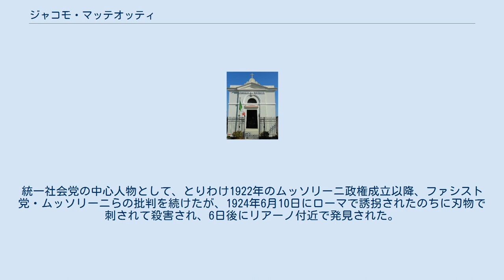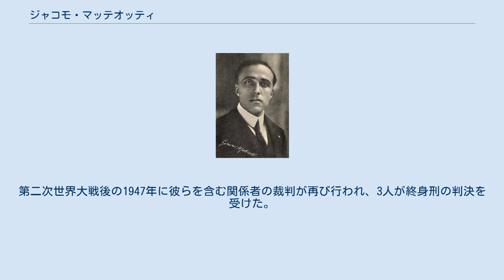ジャコモ・マッテオッティ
ジャコモ・マッテオッティ フラッタ・ポレージネにあるマッテオッティの墓 ジャコモ・マッテオッティ（Giacomo Matteotti、1885年5月22日－1924年6月10日）は、イタリアの社会主義者。
統一社会党の書記もつとめた。
台頭するファシズムに対峙したが、1924年に暗殺された。
 ヴェネト州フラッタ・ポレージネ出身。
 ボローニャ大学で法学を修めた。
若い頃より活発に社会主義運動に参画した。
第一次世界大戦に際しては、戦争反対の姿勢をとった。
統一社会党の中心人物として、とりわけ1922年のムッソリーニ政権成立以降、ファシスト党・ムッソリーニらの批判を続けたが、1924年6月10日にローマで誘拐されたのちに刃物で刺されて殺害され、6日後にリアーノ付近で発見された。
犯人としてファシストの5人が浮上し、うち4人が逮捕されたが有罪判決を受けたのは3人で、その3人もまもなく恩赦により釈放された。
ムッソリーニがこの一件に関係していると推測されている。
第二次世界大戦後の1947年に彼らを含む関係者の裁判が再び行われ、3人が終身刑の判決を受けた。
 第二次世界大戦後、ローマに彼の記念碑が建てられた。
墓は故郷のフラッタ・ポレージネにある。